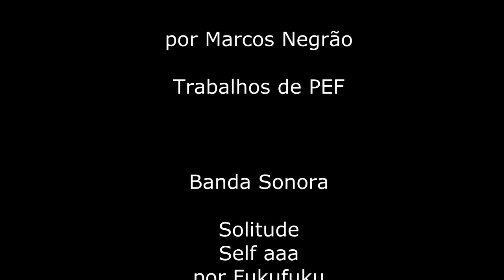A minha escola por Marcos Negrão PEF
Trabalho prático da disciplina de PEF (Produção e Exposição de Fotografia) dos alunos de 2º ano do Curso CEf de Operador de Fotografia do Agrupamento de Escolas da Quinta do Conde